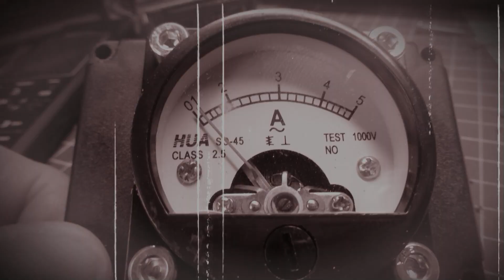Distanzring für den Pool Bodenablauf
15mm PVC
2, 4, 6mm Einschneider
20-40mm/s Vorschub
25000 U/min